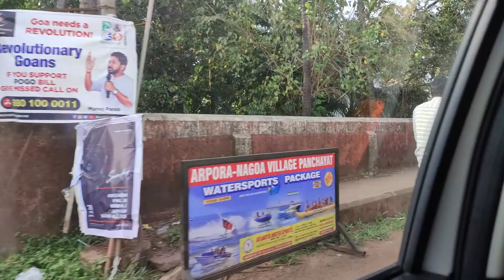Goa | Calangute to Anjuna by Car | North Goa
The Calangute Beach is one of the most popular beaches in North Goa. In fact, the Calangute Beach is a beach that will definitely be there in the itinerary of every Indian or global traveller, no matter how offbeat the person travels. The beach is the largest in North Goa and is visited not only by domestic travellers visiting Goa from the other states, but also international travellers who visit the beach destination throughout the year from different parts of the world. The peak tourist season for the Calangute Beach is the time around Christmas and New Year when travellers come here in huge numbers for Goa has been a popular beach party destination for years now. Located at a distance of just 15 km from the capital town of Panjim, the long stretch of Calangute Beach is also lovingly called the Queen of Beaches.

The Calangute Beach is one of the busiest and one of the most commercialised beaches in Goa. All the more reason behind the popularity of the Calangute Beach is its location between the Candolim and Baga beaches. The Calangute Beach, over the years, has become a hub for tourists and backpackers, both domestic and international. This is the very reason why this place is known to have a unique charm of its own. The place is home to the constant sound of of pop and rock music, which sort of stays in the air of this place at all times. The Calangute beach is also famous for the wide range of street food and seafood that is available in plenty at the multiple shacks, stores and beach restaurants located along the shoreline. And then there are clubs with their hip music, cool environments, beer and a wide range of creative cocktails and other drinks that make them highly popular among the tourists. The Calangute Beach is one of the flagship beaches of Goa and is also famous for the various water sports and activities it hosts. Attracting tourists from all parts, the water sports and activities offered at the Calangute Beach include parasailing, water surfing, banana ride and jet-skiing. When you are there at the Calangute beach, make sure you visit the Church of St. Alex.